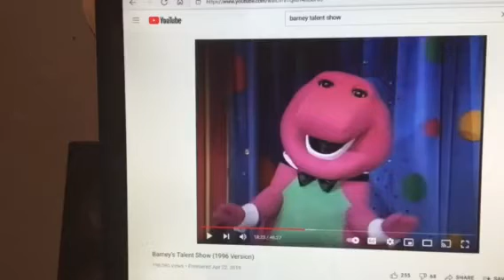Barney & Friends PBS